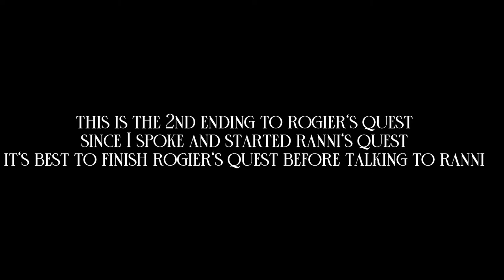Elden Ring: Rogier Equipment & Letter (Showcase & How to get it after talking to Ranni)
Chapters:
Showcase Increased Glinstone Skills Dmg by Rogier Equipment: 00:00
Rogier's Rapier: 00:41
Where to find Rogier at Stormveil Castle: 02:38
Important Note: 05:26
After Defeating Godrick at the roundtable: 05:35
Rogier's Blood Stein: 07:31
Rogier's Letter & Equipment: 09:03